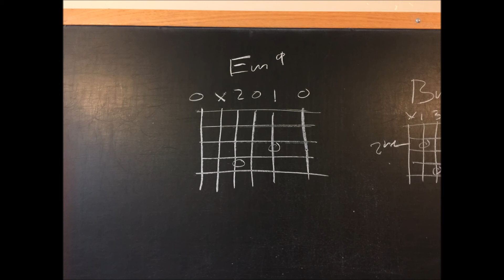Gotta Let Me Chew on my Bone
Guitar players have a million anecdotes. Here's one I heard.